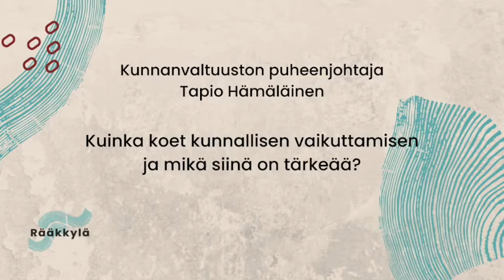Tapio Hämäläinen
Rääkkylän kunnavaltuuston puheenjohtajistosta on tehty videosarja. Videolla he kertovat , kuinka kokevat kuntavaikuttamisen.